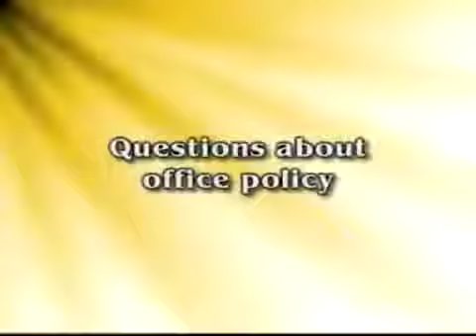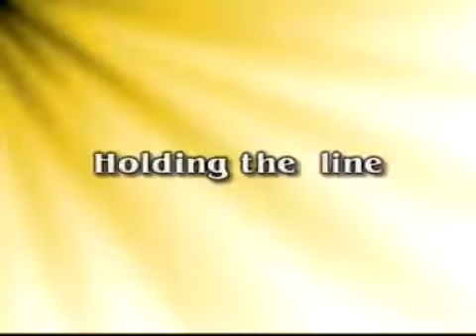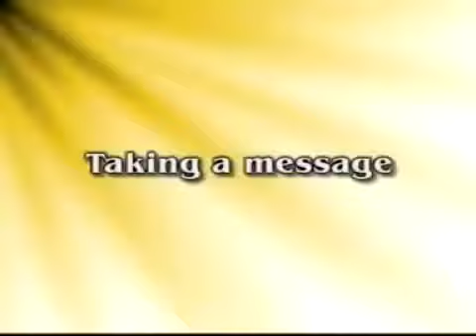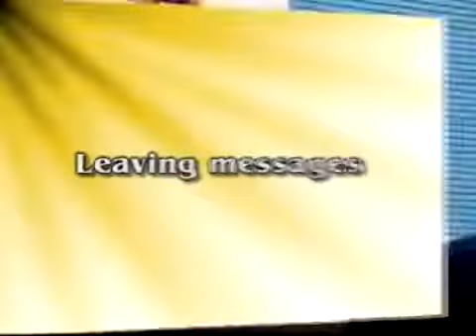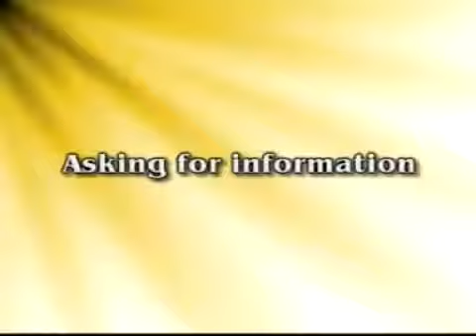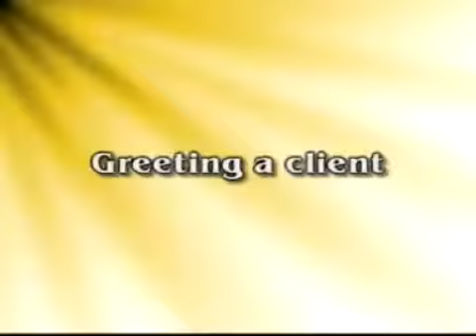English Conversation 05 mp4